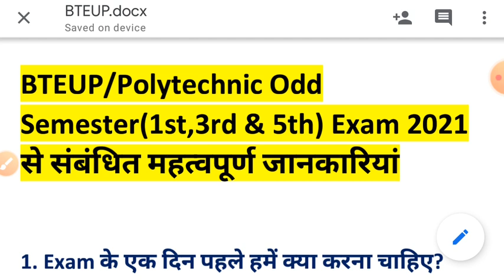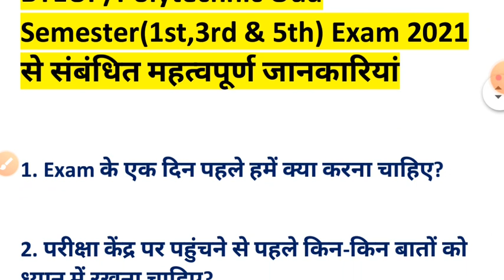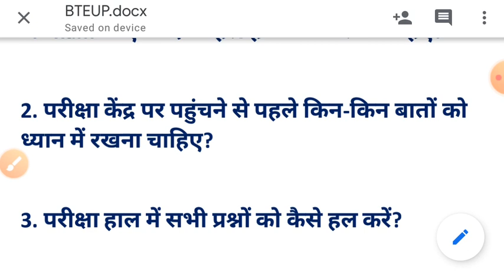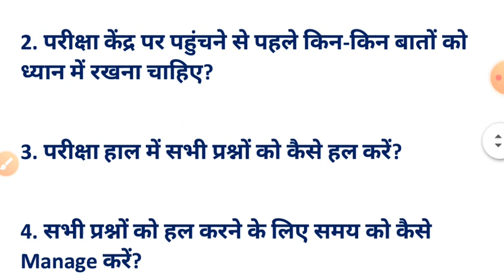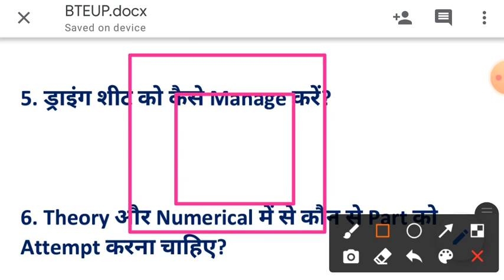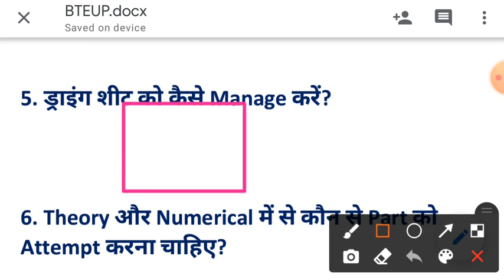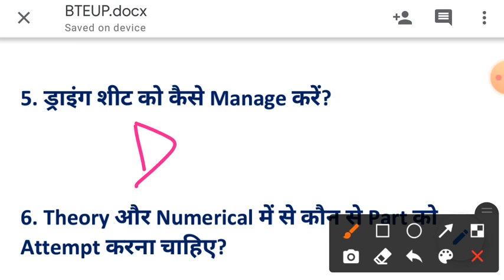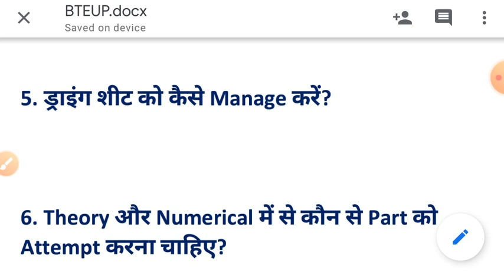Bteup Odd Semester Exam 2021 | Most Important Information for All student | by Success Path